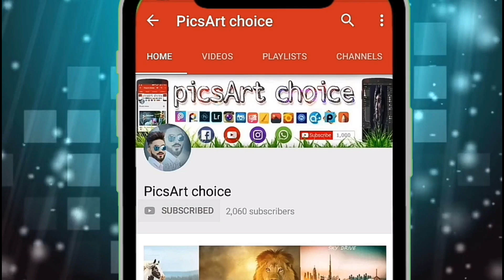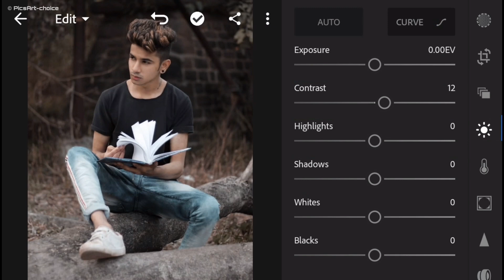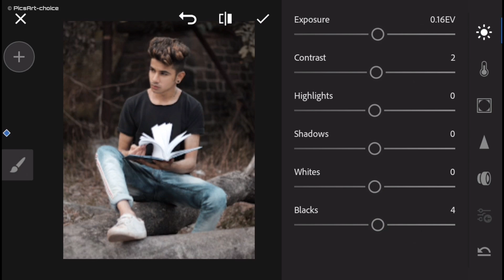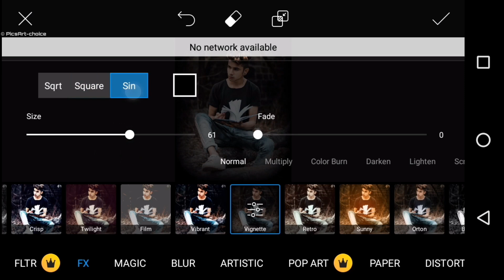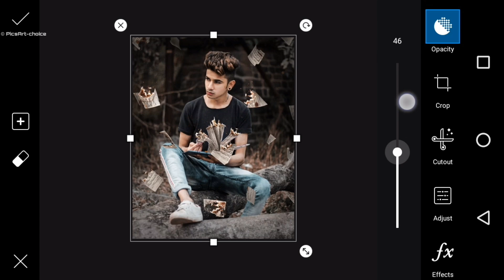Jack Nikam Lightroom books fire editing | Prateek Pardeshi book fire new edition | PicsArt choice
Exam time fire photo editing
Exam books photo editing